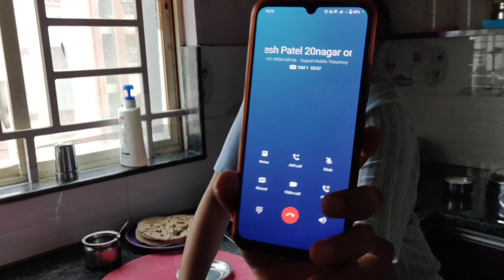Vlog #80 Aarti ne dikhaya apna talent ✏️ | Ghar me back pain ke patient bade 😬